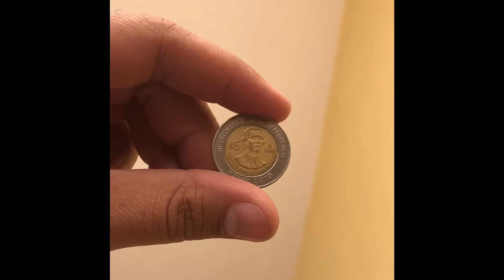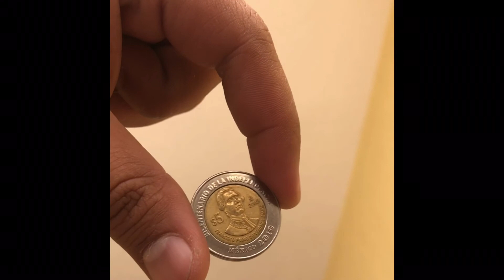!!!!moneda de 5 pesos edición especial !!!! si la tienes conservala 2018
una moneda que parece comun y corriente pero vale mas de lo que crees